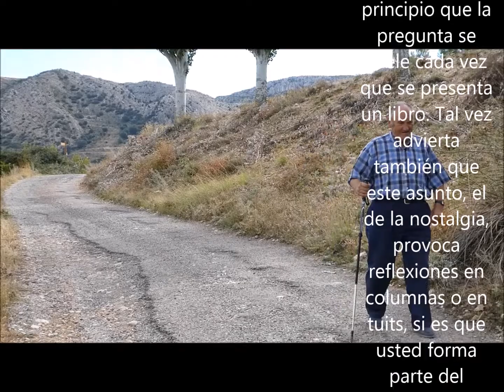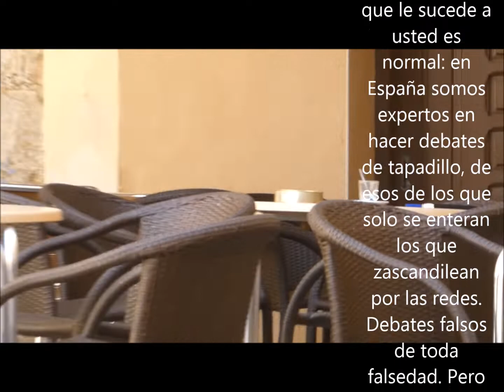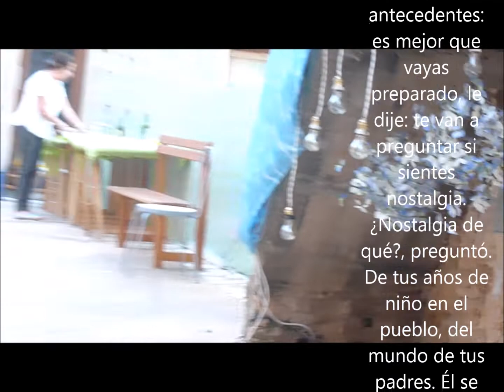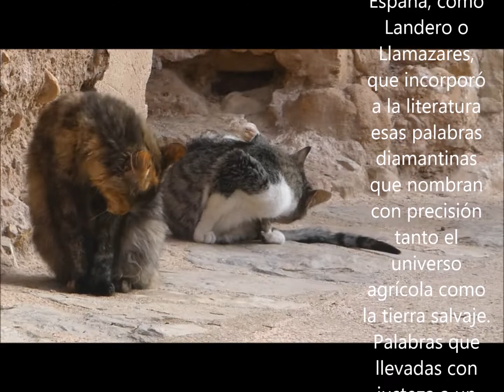Falso de toda falsedad 1